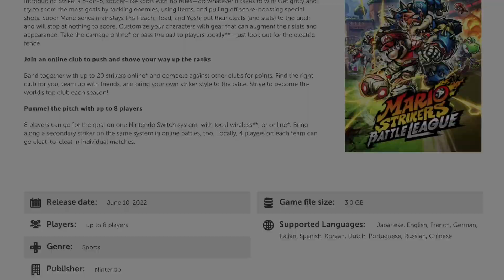Why Is Nintendo So Hooked On The Number 3?